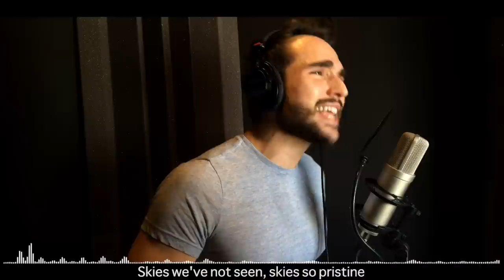Steins;Gate 0 - "Fatima" (FULL Opening) | English Cover | Brandon McInnis (& J Michael Tatum!)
A full English cover song of Fatima, the opening for Steins;Gate 0, by Brandon McInnis. J Michael Tatum, the English voice actor for Okabe, wrote and performs the piano track in the bridge!